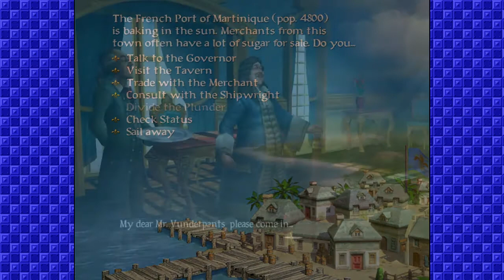Sid Meier's Pirates Part 1 - Terrible Pick Up Lines - CharacterSelect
Oh no. It's going to be that kind of pirate adventure...

WARNING: This game experiences some weird graphical glitches that we tried to minimize, but there are still some present. We apologize.

Your Privateers are:
Dave - Captain Vnderpants
Elene - First Mate Badjokes